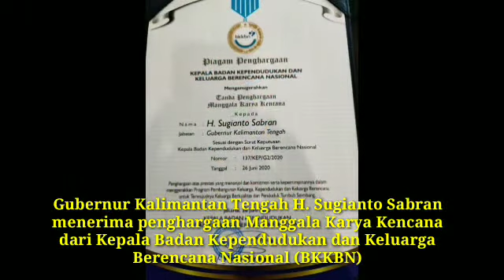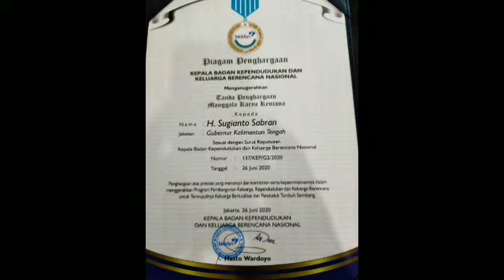Gubernur Kalteng Terima Penghargaan Manggala Karya Kencana BKKBN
Gubernur Kalteng menerima Penghargaan Manggala Karya Kencana dari BKKBN pada Peringatan HUT Ke-75 Kemerdekaan RI, Senin (17/8/2020).

Tim Komunikasi Publik Kalteng